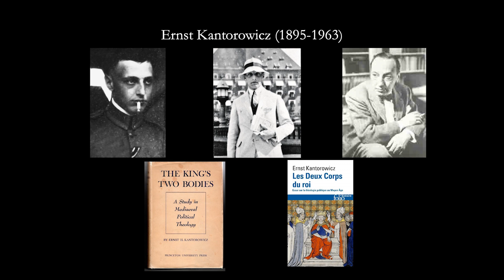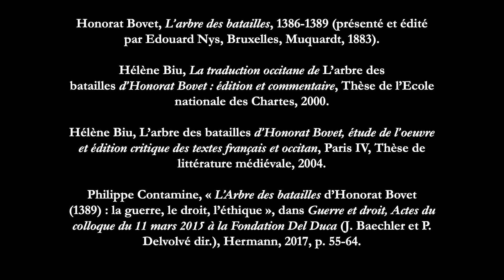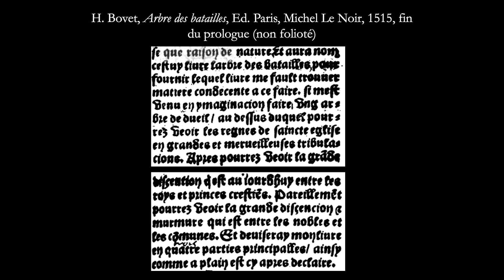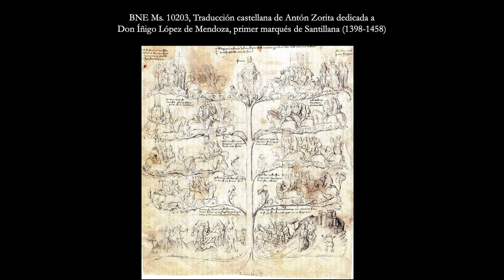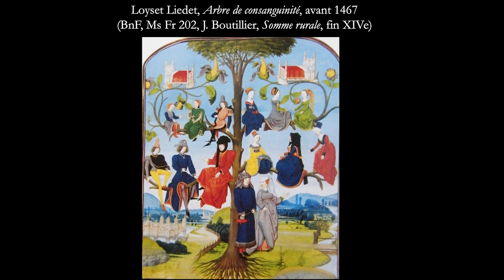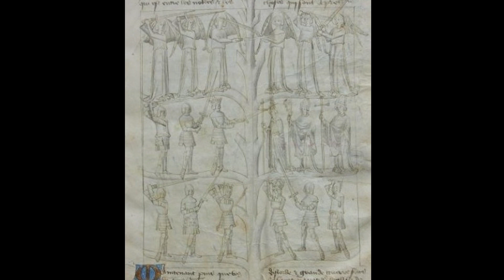Droit et Spectacle : Pierre Bonin, Professeur d'histoire du droit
Cycle de séminaire Droit et Spectacle, Université Paris 1 Panthéon-Sorbonne